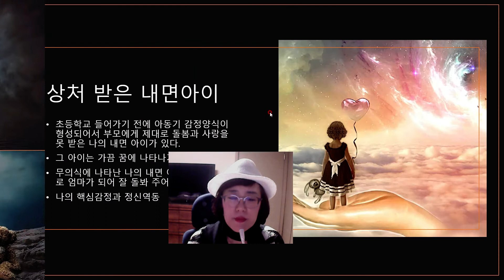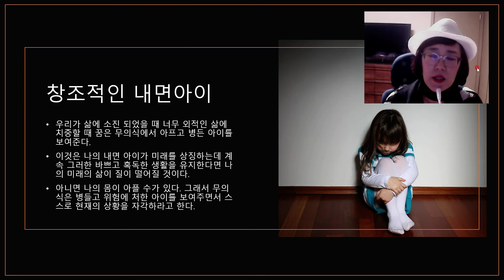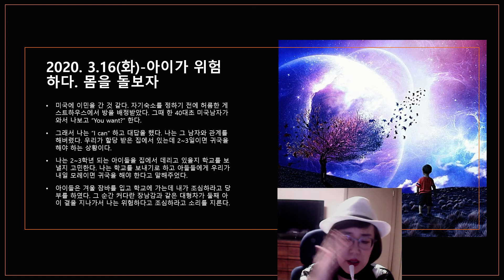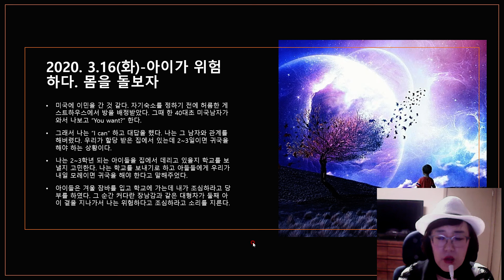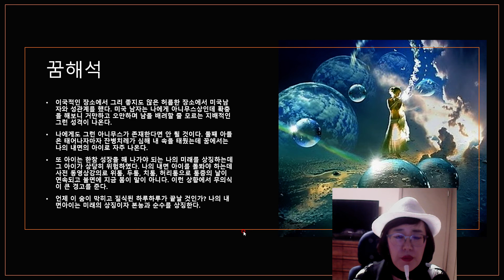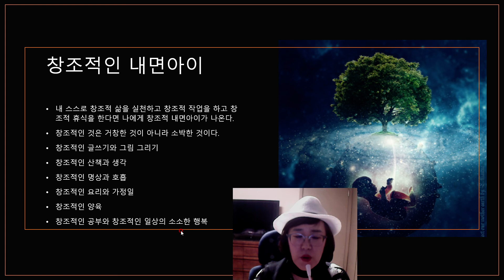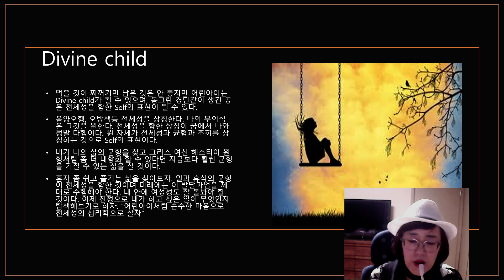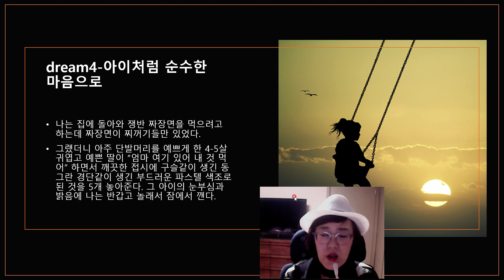건국대 문학예술치료학과 예술치료 전공 전순영교수의 정신역동적 예술치료 박사수업-창조적인 내면아이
상처받은 내면아이와 창조적인 내면아이